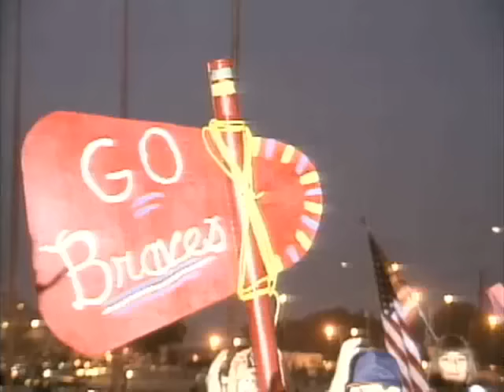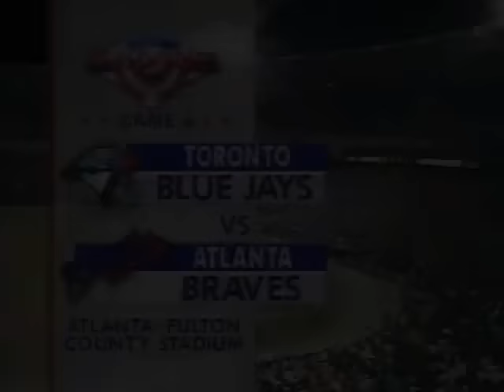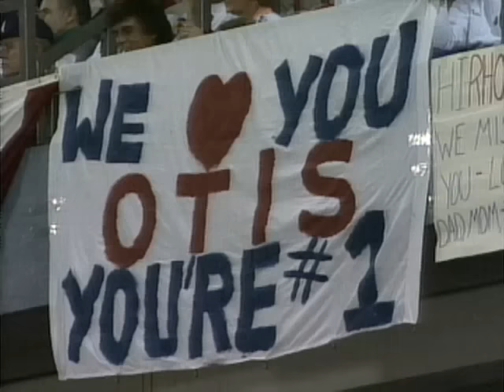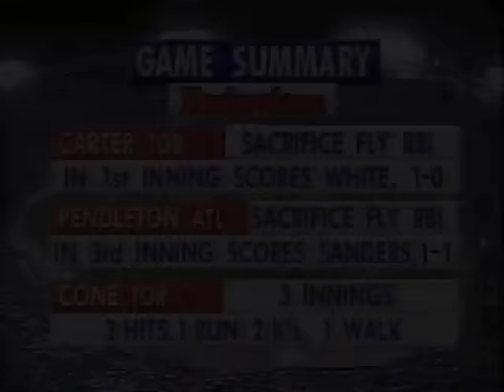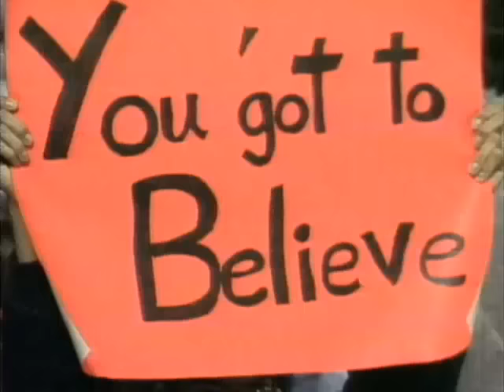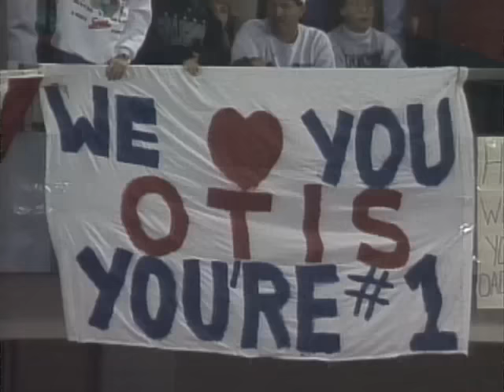1992 World Series, Game 6: Blue Jays @ Braves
Toronto Blue Jays 4 at Atlanta Braves 3, F/11 -- Dave Winfield picked the perfect moment for his first extra-base hit in twelve career World Series games. With the score tied in the 11th and the Blue Jays one win away from Canada's first-ever World Series title, Winfield burned Charlie Leibrandt for a double down the left field line to put Toronto up 4-2. The Braves mounted a comeback, but ultimately fell short, 4-3.